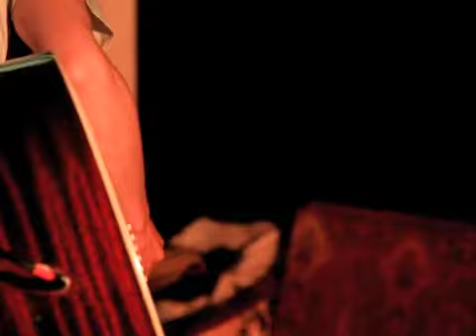Dawn Landes 19/07/12 Paris, Gals Rock